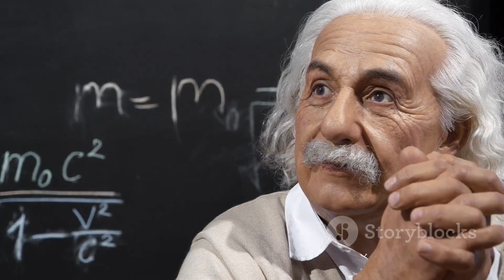Spaghettification: The Strange Fate Awaiting You in a Black Hole!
🌌 What happens when you fall into a black hole? Prepare to be stretched into spaghetti! 🍝 This bizarre phenomenon, known as spaghettification, occurs when gravity becomes so extreme it pulls objects into thin strands. Join us as we explore the mind-bending science behind black holes, tidal forces, and this cosmic noodle effect! 🤯

00:00:00 A Curious Attraction
00:01:06 Where Gravity Bends Reality
00:02:04 Unraveling Spaghettification
00:02:59 The Universe's Tug-of-War
00:03:45 From Dough to Distant Stars
00:04:34 A Speculative Voyage
00:05:24 Lingering Mysteries